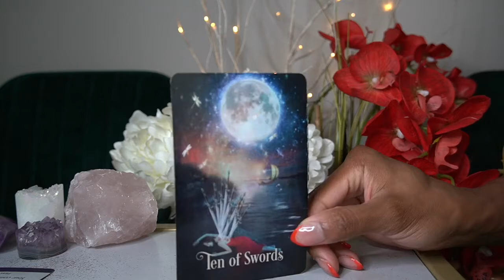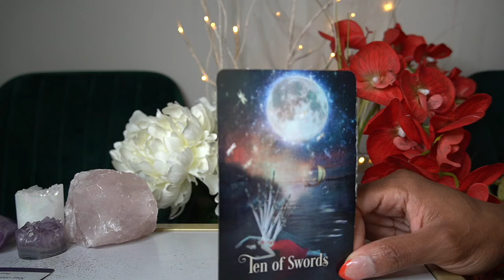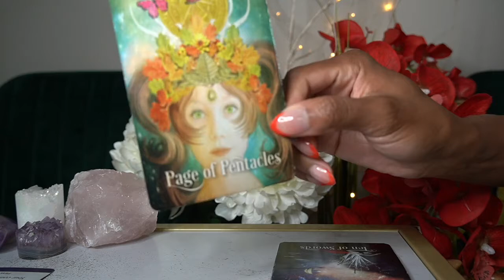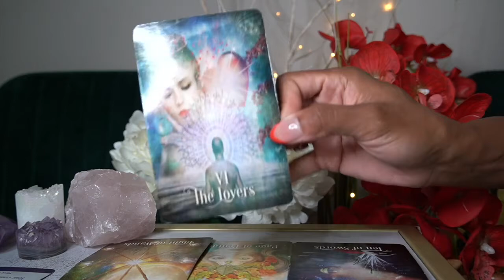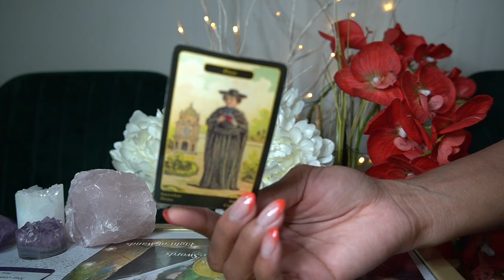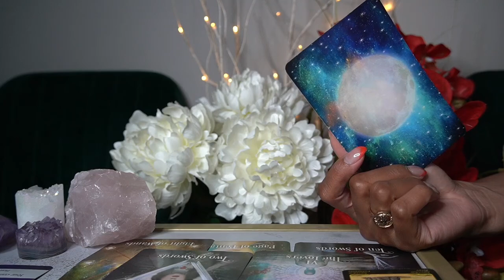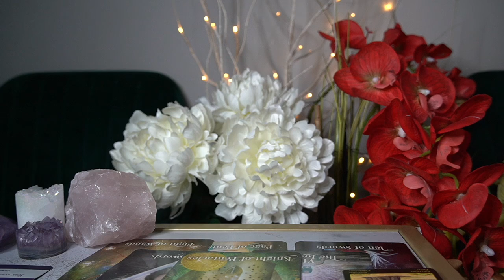LIBRA WEEKLY JUNE 21'21 SOMEONE CANT DECIDE IF ITS HOT GIRLBOY SUMMER OR NOT!